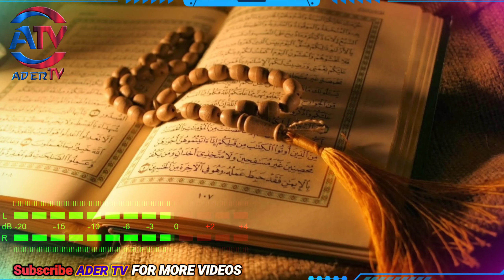HADISIN MU : 📜 NA YAU❗|| 18 GA WATAN SHAWWAL 1442 || 29 GA WATAN MAY 2021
▪︎Mun gode da ziyartar wannan tasha tamu mai albarka

ADER_TV 📺 : Takuce hausawa na fadin duniya 🌍 baki daya

▪︎Sannan idan videon mu ya burgeka ka danna mana wannan Alama ta Like👍
▪︎ku dinga banyana mana ra'ayinku Agun Comment 💬
▪︎idan videon namu ya kayatar dakai ka turawa yan uwa da aminan Arziki ta Whatsapp ,Telegram ,Facebook dadai sauran su ↪.

Mungode 🙏

▪︎Zaku iya tuntubar mu a wannan adreshi namu na GMAIL

Wannan Shine Link din group dinmu na Telegram ga mai bukatar ya Shiga ya Danna kan Wannan rubutu bula domin Samun Sababin Shirye Shiryen mu a koda yaushe mungode

▪︎Ga masu bukatar a tallata masu hajarsu kuna iya mana magana agun comment ko a shafukan mu na sada zumunta

Kuyi hakuri ku danna mana maballi ja 📲 da kararrawa 🔔 domin samun sababin shirye shiryen mu , dazarar mun dora

Mun gode 💎

▪︎Mun gode 💎